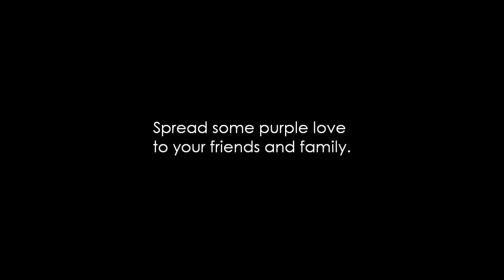NORdjs - Purple Rain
this track was made for Purple Rain (GEN3, Energy & Anti-Hangover drink)

BECAUSE I LIVE